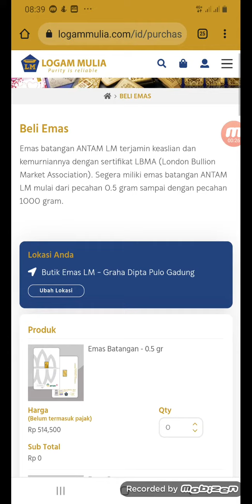Harga Emas Hari Ini !!! || 3 November 2021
Harga Emas 3 November 2021